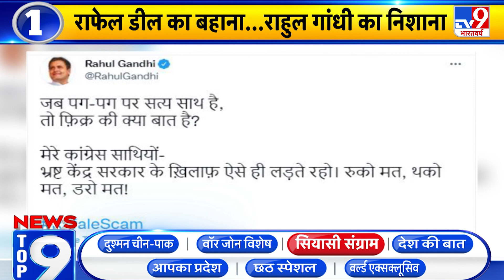News Top9 सियासी संग्राम: Rafale डील का बहाना..राहुल गांधी का निशाना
Rafale पर Rahul Gandhi ने ट्वीटर पर लिखा है कि कांग्रेस के साथियों लड़ते रहिये...केंद्र के खिलाफ लड़ाई में रुको मत, थको मत, डरो मत...राहुल गांधी के मुताबिक जब पग-पग पर सत्य साथ है